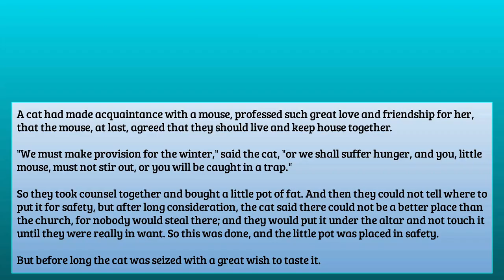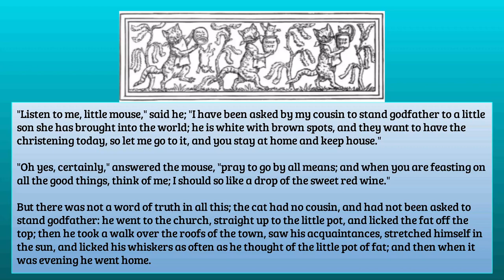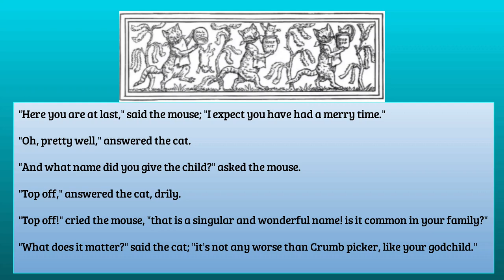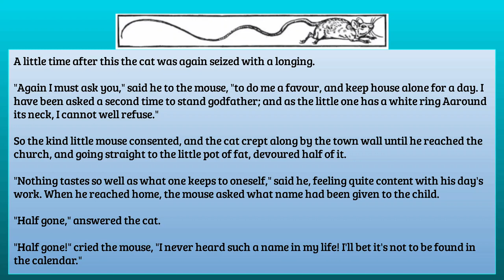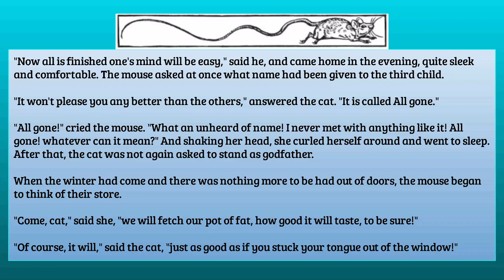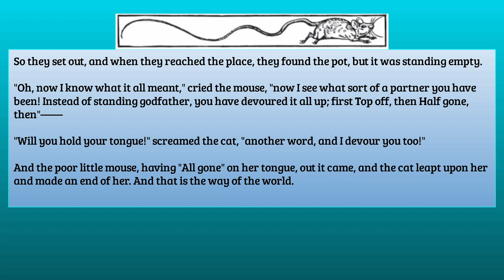CAT AND MOUSE IN PARTNERSHIP by Jacob Grimm and Wilhelm Grimm SE32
A cat had made acquaintance with a mouse, professed such great love and friendship for her, that the mouse, at last, agreed that they should live and keep house together.

"We must make provision for the winter," said the cat, "or we shall suffer hunger, and you, little mouse, must not stir out, or you will be caught in a trap."

So they took counsel together and bought a little pot of fat. And then they could not tell where to put it for safety, but after long consideration, the cat said there could not be a better place than the church, for nobody would steal there; and they would put it under the altar and not touch it until they were really in want. So this was done, and the little pot was placed in safety.

But before long the cat was seized with a great wish to taste it...